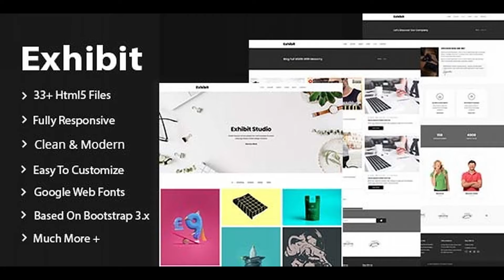Exhibit - Minimal Portfolio Template | Themeforest Website Templates and Themes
Exhibit – Minimal portfolio template is high quality creative portfolio template with unique style and clean code. You can use BRIM for multipurposes like minimal portfolios, agencies, freelancers portfolios etc. This template build with worlds most popular responsive CSS framework Bootstrap 3.3.7 X, HTML5, CSS3, jQuery and so many modern technology. Template is created and tested in all devices and browsers like Firefox, Chrome, Internet Explorer and it works perfectly without any issue. The template also has commented HTML code for each section included in the template so you can easily adapt your templates to suit your needs. Feature list Based on Bootstrap 3.x 100% Responsive Clean and commented code Creative Home Page Demo 33+ Html Page templates Included page templates: Best Home Demo Page Portfolio Masonry Boxed Masonry Masonry 2 columns Masonry 3 columns Masonry 4 columns Boxed Boxed 2 columns Boxed 3 columns Boxed 4 columns Portfolio Single Service Blog Blog Post About Pricing 404 Page contact HTML & CSS & JS files are included Valid HTML5 / CSS3 Google map Google Fonts Font Awesome Icon 24/7 Awesome Support Powerful documentation And more… Sources & Credits Twitter Bootstrap: getbootstrap Twitter jQuery: jquery/ Image Credits:Allfreephotos Image Credits:Freepik Image Credits:unsplash Image Credits:Nothingtochance Images are not included. We have included placeholder images for each instance.